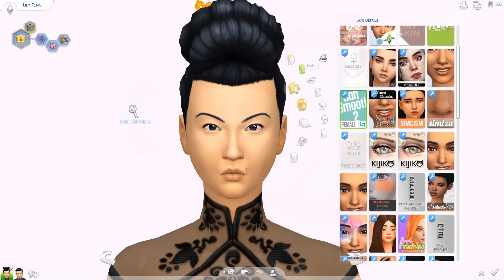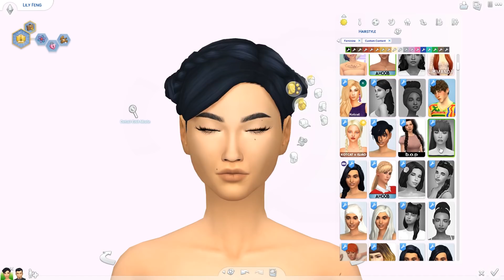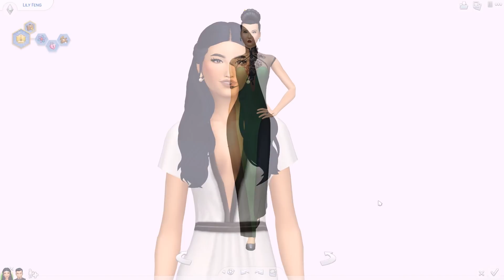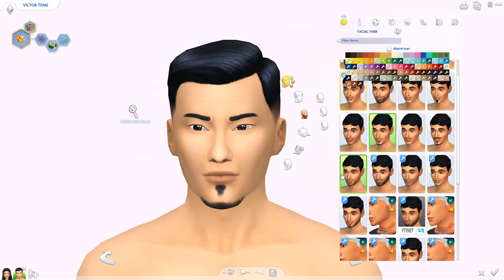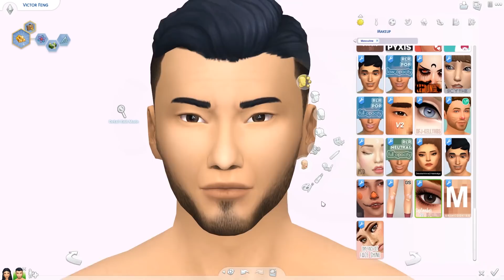VICTOR & LILY FENG | Sims 4 Townie Makeover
Hi cuties and welcome back to another Townie Makeover in the Sims 4! Today we're giving Victor and Lily Feng from Sims 4 City Living cc makeovers! Who should I do next? ❤️ OPEN FOR MORE

You can find this family in the Sims 4 Gallery under my username ElliandraYT or under the hashtag elliandra.